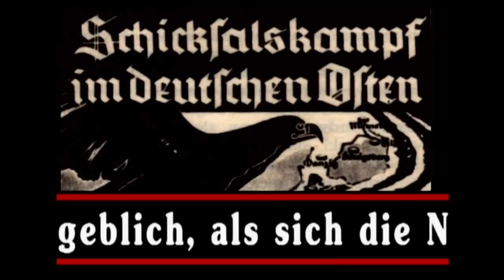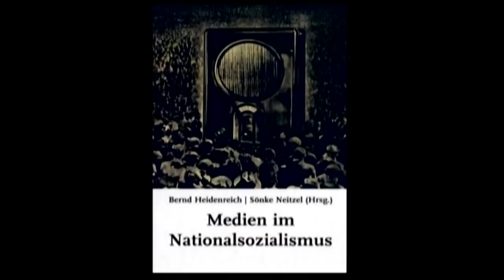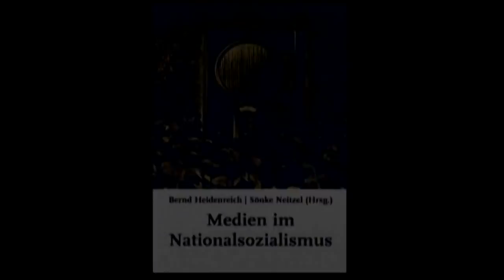Prinzip Wunschkonzert - Über die Medien im Dritten Reich (dctp)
Im Dritten Reich herrschte unter Führung von Dr. Josef Goebbels eine legendäre Gleichschaltung aller Medien. Die dadurch mögliche zentrale Propaganda war wirksam, solange es um Siege ging. Sie blieb vergeblich, als sich die Niederlagen häuften. Der Historiker Prof. Dr. Sönke Neitzel, Universität Mainz, berichtet.